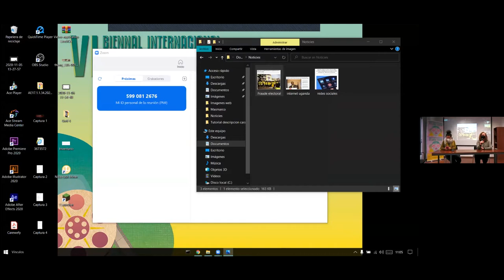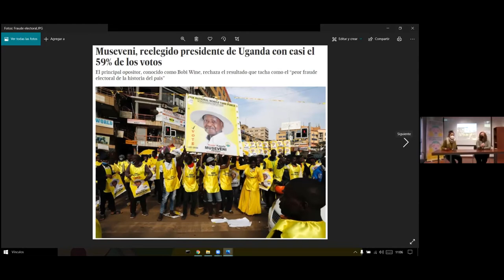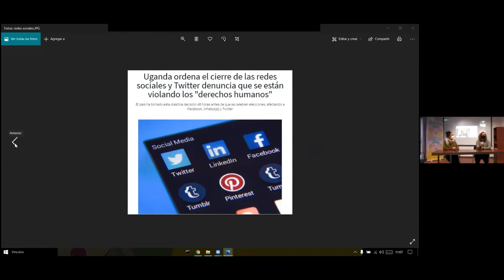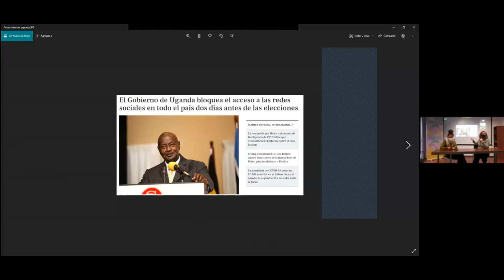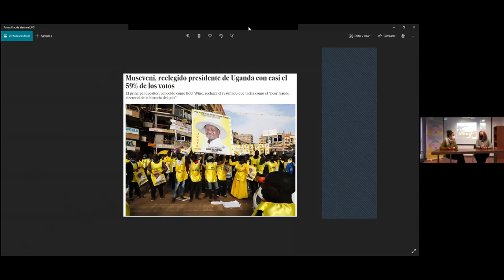01_ACTIVITATS VI DONAI CINEMA CELEBRATING WOMAHOOD UGANDA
Conferencia virtual con Sarah Kizza Nsigaye, directora del Festival Celebrating Womanhood y cineasta; y con las cineastas Eleanor Nabwiso y Esteri Tebandeke.

Nos acercaremos al panorama audiovisual en Uganda, descubriremos el que significa ser mujer y directora en este país y miraremos maneras de poder colaborar y crear conexiones entre los nuestro países.

LA ACTIVIDAD PROGRAMADA PARA EL 20 DE ENERO HA SIDO CANCELADA POR PROBLEMAS TÉCNICOS RELACIONADOS CON EL CORTE DE INTERNET DURANTE LAS ELECCIONES EN UGANDA.